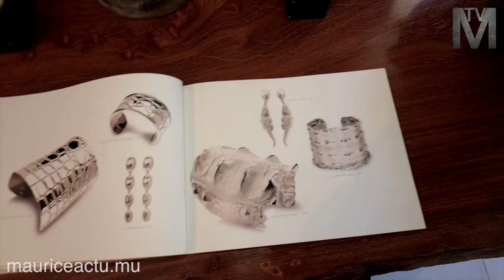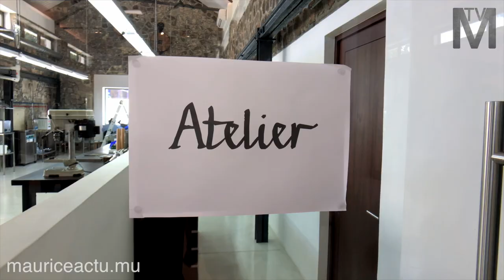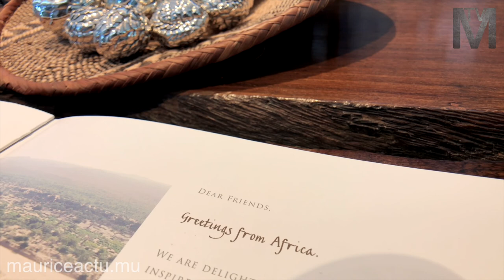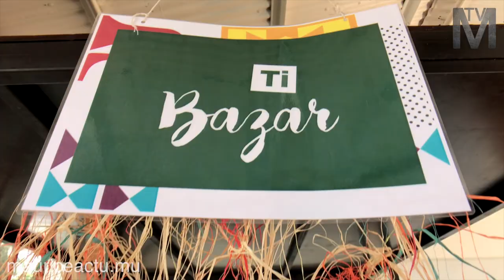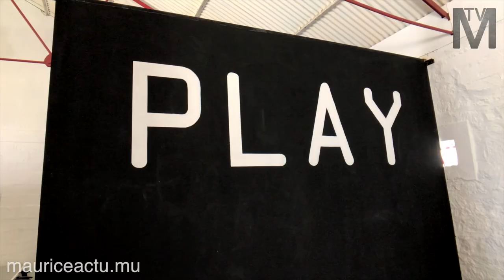Creative Park @ Beau plan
This video is about the creative day @ creative park of Beau plan